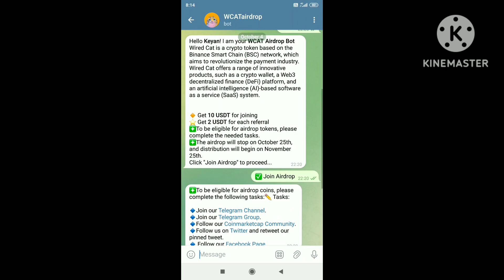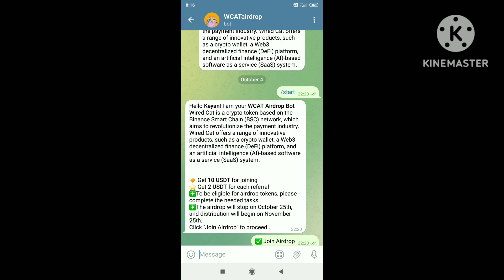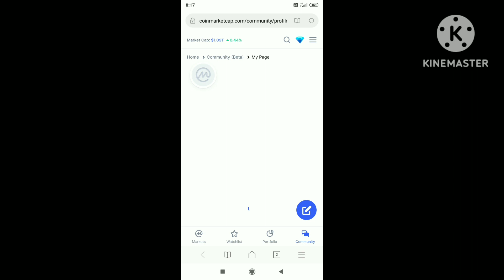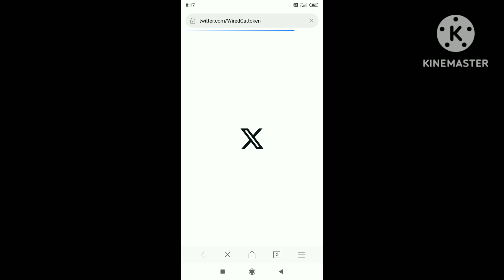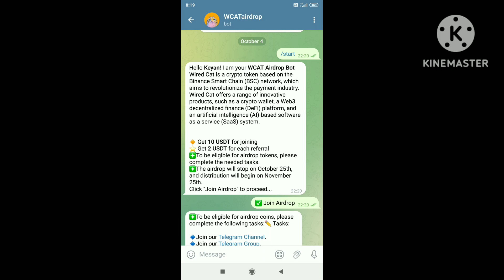Next Shiba innu comming || mis mat karo | Loot Lo, eisa moka nahi milega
WCAT Token New Update
WCAT Token Upgrade
Important Massage in WCAT Family
Devid Gej Massage in STA Family
WCAT Token New News
WCAT Token New News Today
Stakeing Bonus Close
VWCAT  Token Update News Today
pump & dump WCAT token
Top Leader Massage
Gurtej Singh Sidhu Massage in STA Faimily
WCAT
WCAT token real or fake
wcat token update
wcat token new video
wcat token founder
why wcat token is failing
wcat token Blockchain
wcat token to sta coin
how to upgrade sta token
sta token latest news
Gurtej Singh sidhu sta
wcat news
wcat token news
sta token news today
wcat a token Gurtej sidhu
wcat update
Gurtej sidhu news
sta crypto currency
wcat token crypto
sta token fraud
wcat token scam

wcat plan
wcat price down
wcat token fraud scam
odisha police exposed
sta token live meeting
wcat  Coin Latest News
Gurtej Sidhu Interview
Gurtej sidhu kab riha honge
Gurtej sidhu arrest update
Gurtej sidhu arrested
sta Blockchain
sta coin
sta Blockchain update
wcat live price
wcat ka kya hoga
wcat Blockchain launch
Gurtej sidhu ke advocate ka byan
Gurtej sidhu arrested
wcat country head Gurtej sidhu
wcat coin launch
wcat Blockchain launch date
wcat Blockchain update
wcat coin launch ho gaya
wcat coin kaise stake Karen
wcat coin kaise purchase karen
wcat token live price
Do you need help to keep up with the ever-evolving world of cryptocurrency and Web3 technology? Look no further! webnews is here to simplify the complex and deliver the freshest updates from the crypto and Web3 industry in a manner that's easy to understand for everyone.